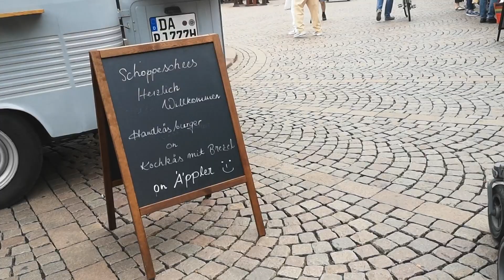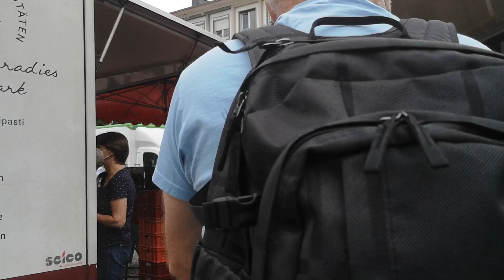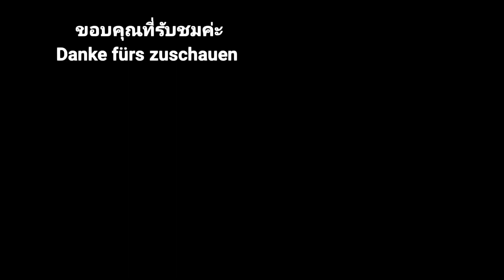ถูกใจอย่างแรงพ่อพานั่งรถรางไฟฟ้าเที่ยวรอบเมือง​ 🤣😂😍 ​| 12. Juni 2021